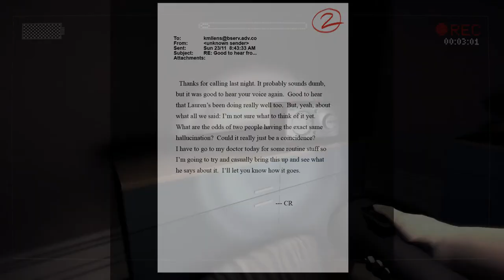Let's Play - Slender The Arrival : Alex und Slendy